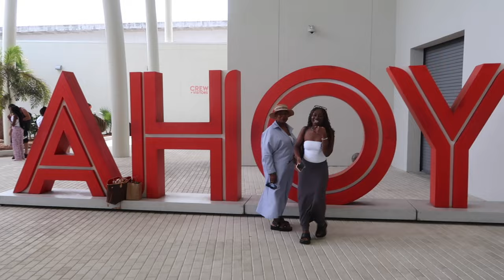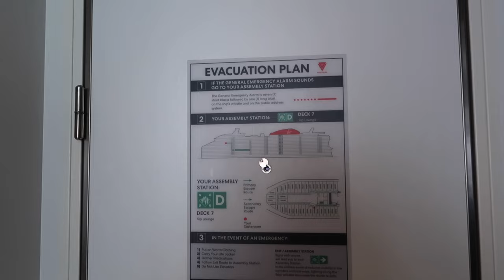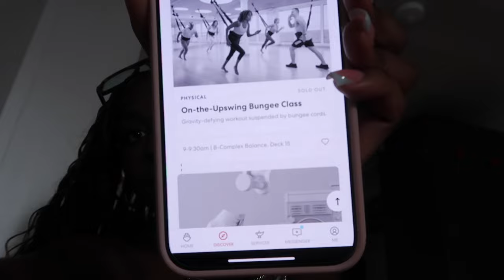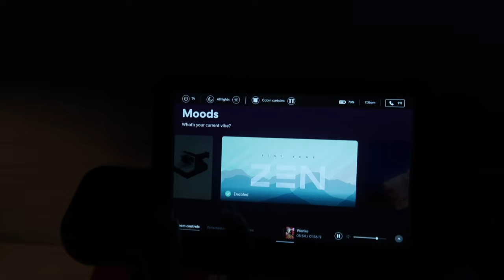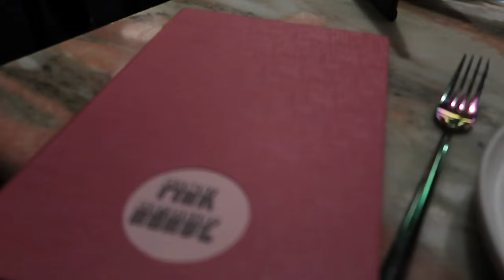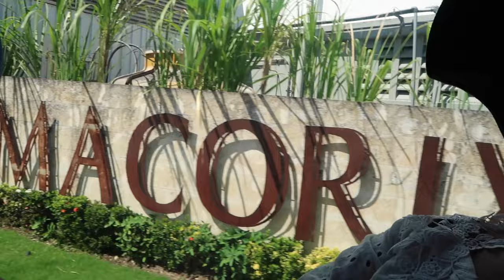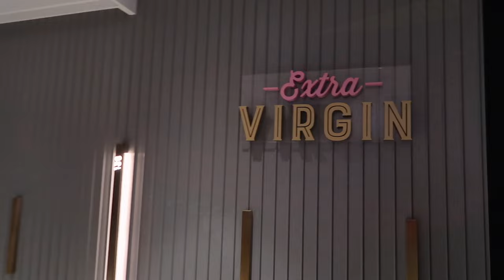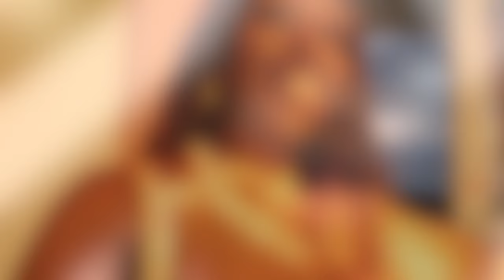Virgin Voyages Dominican Daze VLOG | Scarlet Lady | Bimini, Bahamas & Puerto Plata, DR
hey everyone! come with me on my first Virgin Voyages CRUISE!

*PLEASE READ*

Cruise Details/Information:

Pre-Cruise: i HIGHLY recommend booking your restaurant reservations on the Virgin Voyages app as soon as you book the cruise as they fill up quickly. as soon as you get in the ship, book your shows and activities!

i also recommend flying in the day before your cruise to alleviate any stress. i stayed at the Elser Hotel & Residences. its 5 minutes from the port!

day 1: EMBARKATION!! if you get to the terminal before your check in time, you can drop your bags off. there is a shuttle that takes you to and from the shuttle to a nearby shopping center called bayside.
-once we got on the ship we watched the safety video, ate and explored the ship.
-sail away party, dinner then pj party

day 2: SEA DAY! i rested all day but there are a bunch of activities on the ship that will be listed on the app!
-the wake for dinner
-the manor for club!

day 3: Puerto Plata, Dominican Republic! we did the eat, drink and dance excursion. we booked it on the app before the cruise
-scarlet night!
-extra virgin for dinner

day 4: SEA DAY! i relaxed on the top deck for a few hours
-gunbae for dinner! sooo good
-the manor

day 5: Bimini, Bahamas! the Bimini Beach Club is a vibeeee. i highly recommend getting off the ship ASAP to secure a beach chair/bed
-razzle dazzle for dinner (i wasn’t too crazy about it)

let me know if yall have any questions!

Exodus 20 : 12. Honor your father and your mother, that your days may be long in the land that the Lord your God is giving you.